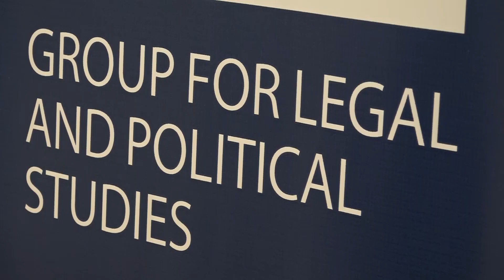GLSP-ja kërkon që Qeveria e re të fillojë vettingun në sistemin e drejtësisë